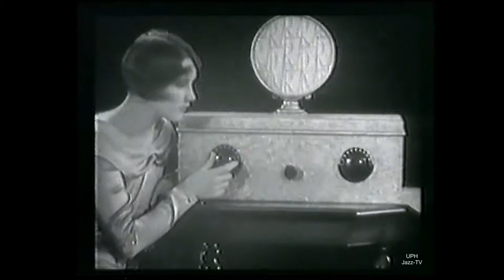RUDY VALLE & HIS CONNECTICUT YANKEES 1929 - 1932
UPH Jazz-TV presents:
RUDY VALLEE & HIS CONNECTICUT YANKEES  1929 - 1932
incl. Musical Justice 1931 & The Musical Doctor 1932